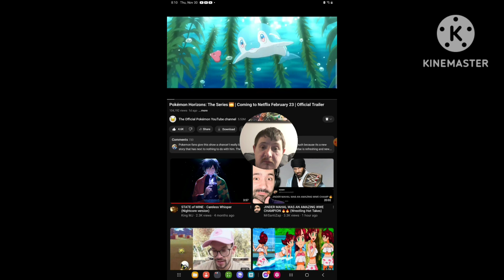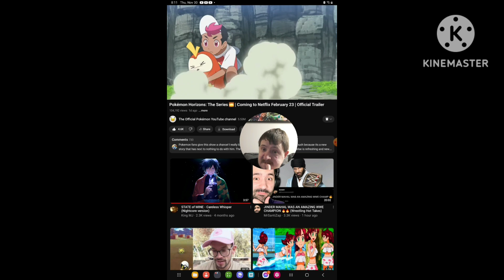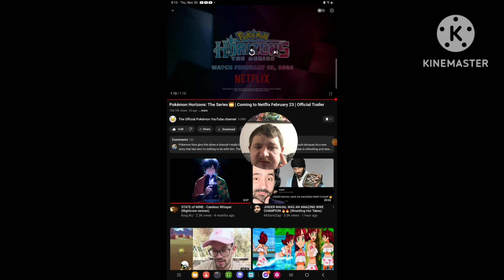[Reaction] Pokemon Horizons: The Series | Official Trailer | Coming February 23 on Netflix